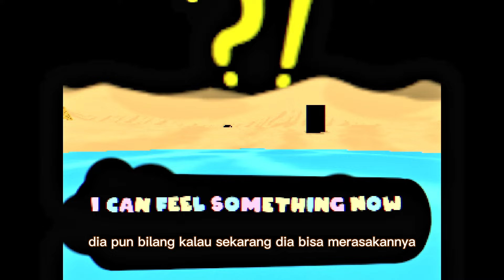BALAPAN SENDIRIAN DIGAME TERKUTUKI! - Alur Cerita Kitty Kart 64